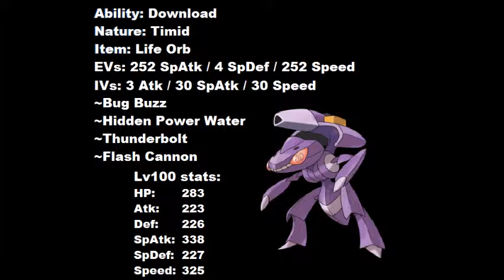Pokemon BW - Lv65 Genesect vs Morimoto - Techno Bug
This was a last minute sweep I decided to do just to give Genesect some love.

With a Life Orb and a lucky SpAtk boost from Download, Genesect's SpAtk effectively becomes double of what it normally is (actually 195%, but close enough), and its STAB moves essentially have triple their normal power.

That said, this Genesect is set up to be able to outpace Hydreigon, which usually caries Flamethrower/Fire Blast, and OHKO it with Bug Buzz, so max base 99 Speed Mons will still outspeed it.That's the one drawback of this set not carrying a Scarf, but it doesn't need one to be effective.

Also while Techno Blast is cool, Life Orb + Hidden Power Water is stronger than Douse Drive + Techno Blast.